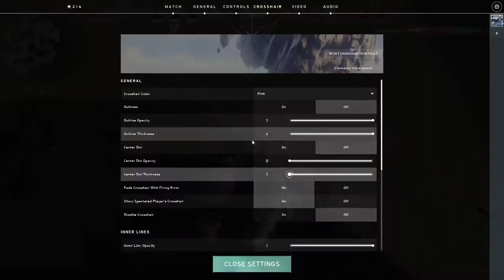VALORANT-unrated 3 (SAGE)